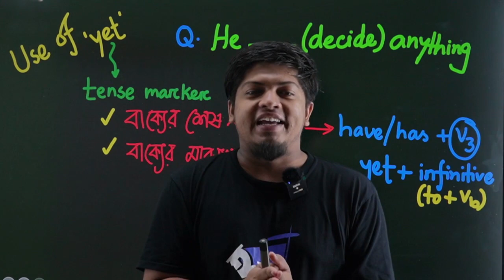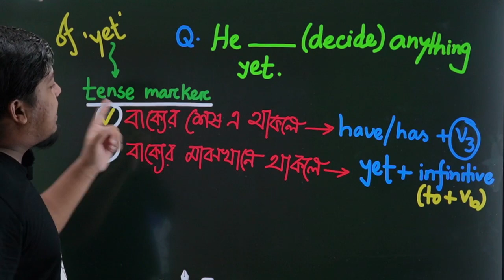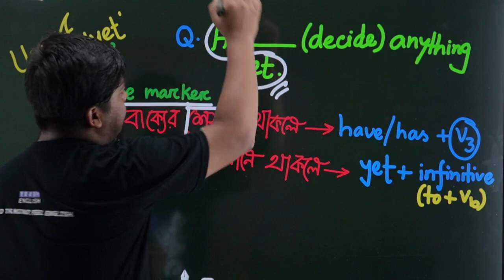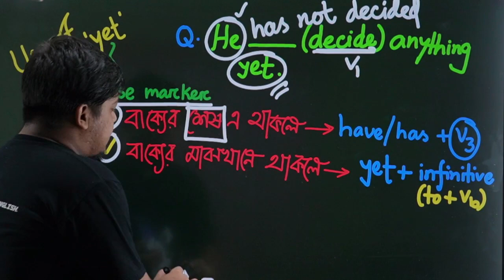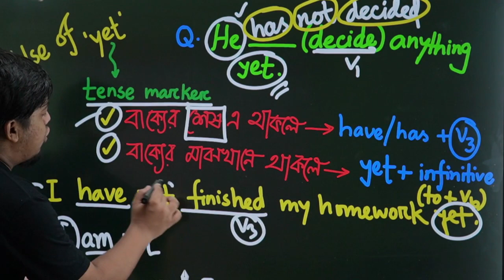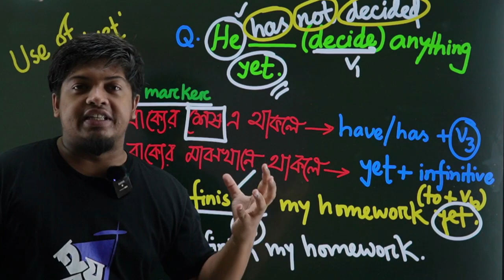Use of 'Yet' in a sentence | সঠিকভাবে ইংরেজি শিখতে হলে, ক্লাসটি দেখতেই হবে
Use of the word 'Yet'
Sentence এ Yet এর ব্যবহার টা ১ বার দেখে নাও || Academic & Admission English

★ I don't think the window _______ yet.
(আমার মনে হয় না এখনো জানালাটি মেরামত করা হয়েছে)
[CU E 05-06, JnU D 05-06]
A. has repaired
B. had repaired
C. had been repaired
D. has been repaired.
Ans:D
Explanation ⤵️
yet থাকলে সাধারণত present perfect tense হয়।
অপশন A ও D দুটোই present perfect tense এ আছে।

তাই has been repaired এটাও present perfect tense (Passive এ আছে)
কিন্তু প্রশ্নোক্ত বাক্যে the window হচ্ছে action receiver তাই passive (has been repaired) উত্তর করতে হবে।

জানালা নিজে নিজে repair (মেরামত) হয় না, কাউকে/কাঠমিস্ত্রীকে repair (মেরামত) করতে হয় তাই passive করতে হয়।

✅ Medi English & GK Batch (HSC 23 Batch)  (Batch MediNova 2.0)

Admission English
English Grammar